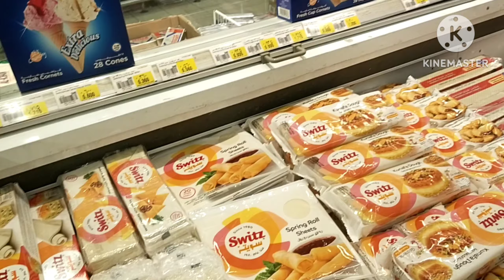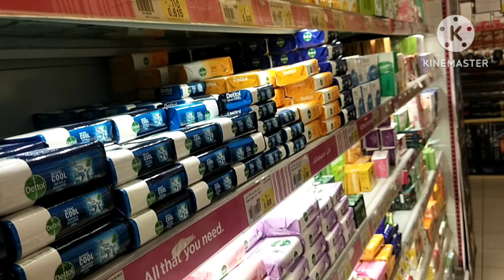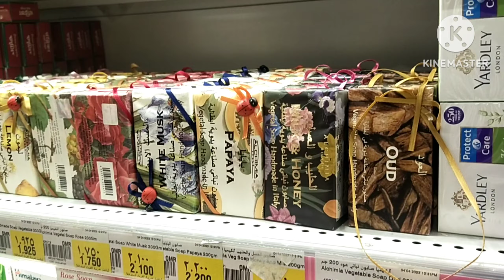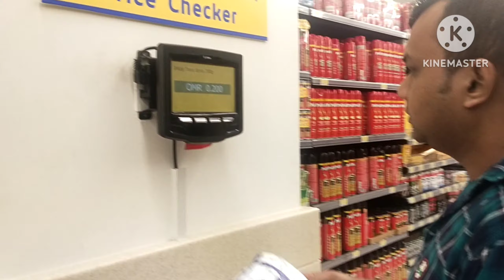vlog with mall oman muscat 🤔